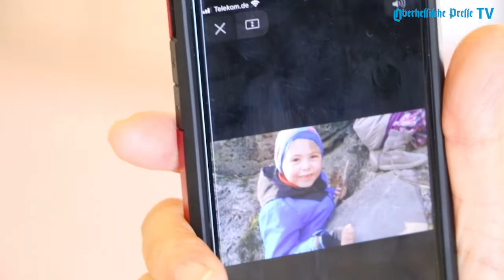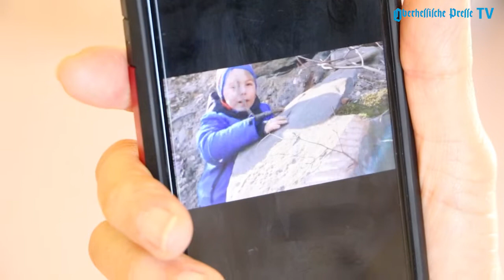Was für`s Herz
Während der Krise entwickeln viele Menschen Ideen, um anderen zu helfen. Wir haben ein paar für Euch besucht: